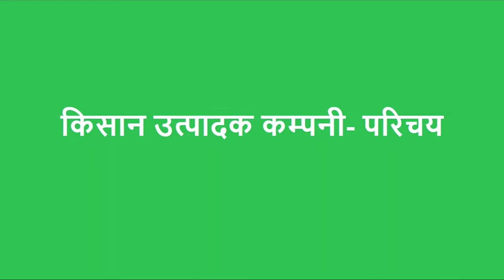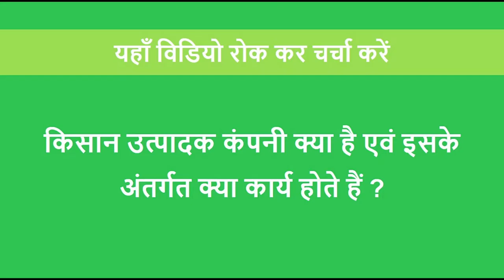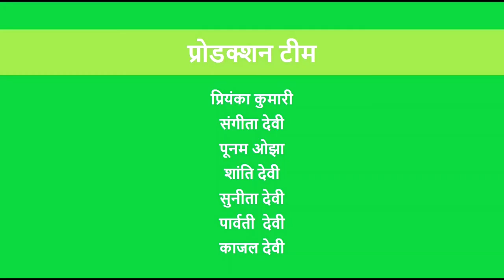किसान उत्पादक कंपनी- परिचय (FPC-Introduction)